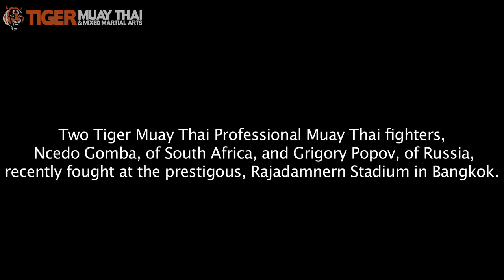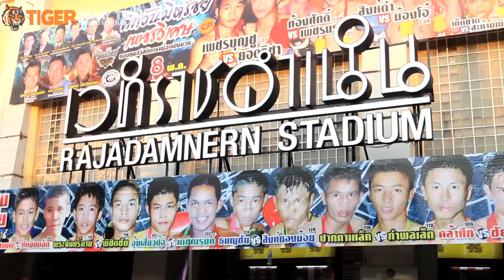Ncedo Gomba and Grigory Popov:Journey to Rajadamnern Stadium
Ncedo Gomba and Grigory Popov recently were invited to fight in the presitigous Rajadamnern Stadium in Bangkok, Thailand. Along with Lumpinee Stadium, Rajadamnern is one of the two premier stadiums for Muay Thai, where the toughest and most talented fighters of the sport compete . The stadium has it's own ranking system and championship titles per weight class. Professional fight team member's Ncedo Gomba, from South Africa, and Grigory Popov, of Russia, were victorious in their fights at Rajadamnern. It was Gomba's third fight and Popov's debut at the world renown stadium. Watch their journey from Phuket to Bangkok.